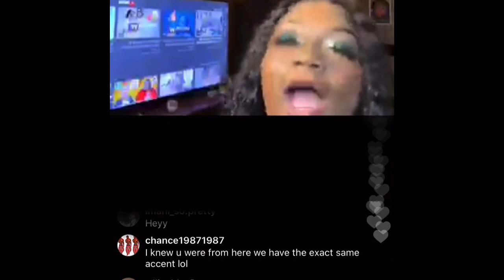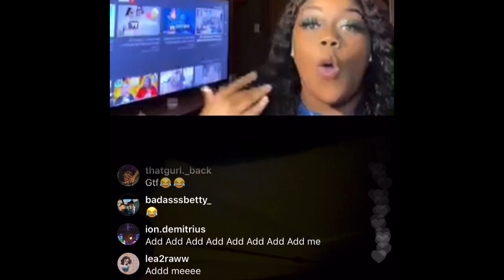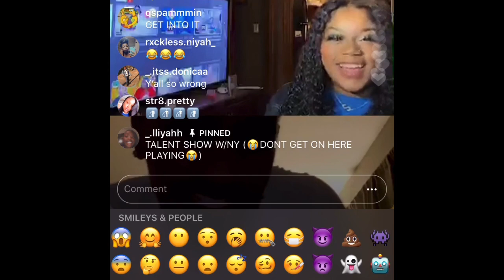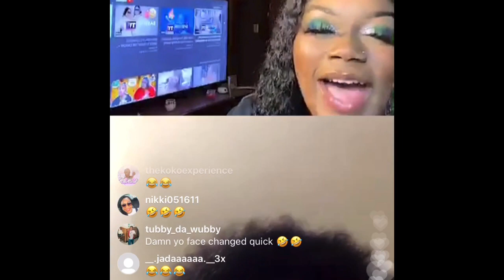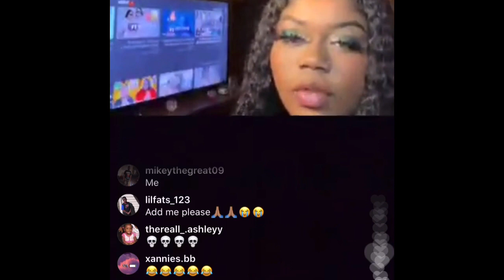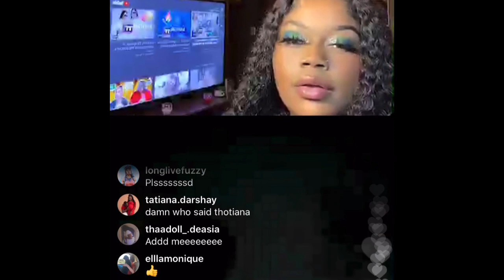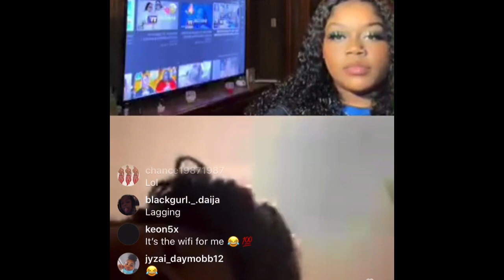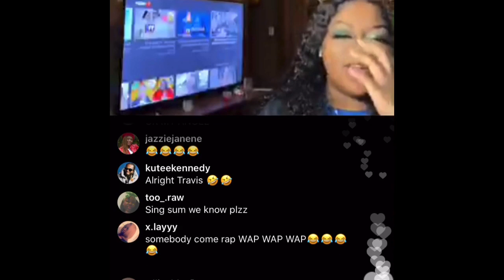Nyissa (bayang girl) Instagram Live Talent Show. A must watch 👀, so funny 😂😂🤣. Subscribe.